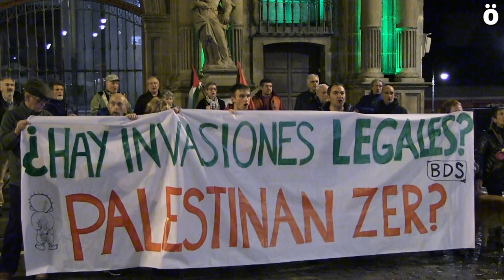Israelen aurkako boikot kanpaina areagotzeko deia egin dute Iruñean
Palestinako lurralde okupatuetan inbertsioak ez egiteko eta orohar Israelen interes ekonomikoen aurka boikot egiteko deia luzatu dute gaur Iruñean hainbat elkarte internazionalistek. Azken asteetan Israelgo Armadak egindako erailketak ere salatu dituzte.